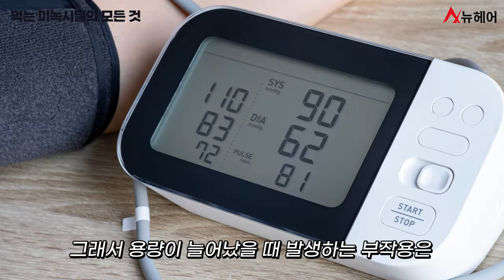먹는 미녹시딜 먹는다면 무조건 알아야 할 6가지ㅣ뉴헤어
먹는 미녹시딜을 어떻게 복용해야 하고 어떤 부작용이 있는지
그리고 미녹시딜 가격 등 다양한 궁금증에 대해 답변을 해드리겠습니다

💖타임라인
0:00 시작
0:15 먹는 미녹시딜의 적절한 복용량
0:51 남성과 여성의 복용량이 다른 이유
1:21 미녹시딜을 추천하지 않는 경우
2:05 병원에서 처방하는 미녹시딜
2:44 효과가 좋은 복용 시기
2:54 언제까지 먹어야 할까? 계속 먹어도 될까?
3:41 먹는 미녹시딜 가격